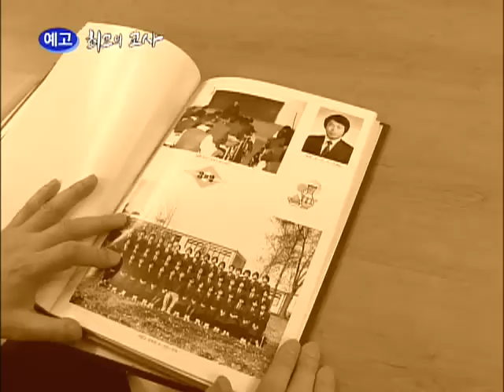최고의 교사 - 홍천여고 강성일 _#004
EBS, 최고의 교사, 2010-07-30, 교장선생님과 함께 춤을 홍천여고 강성일

교장선생님과 함께 춤을 홍천여고 강성일